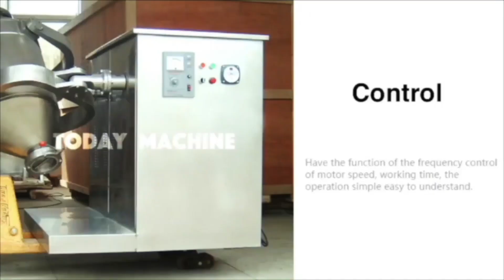3D Motion Mixing Machine For Food Chemical Agriculture Dry Powder Granule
Automatic Food Flavoring Agent Powder 3D Mixing Machine
3D Drum Blender Mixing Machine For Herbal Powder Detergent Powder
Stainless Steel Powder Food Flour Spice Chemical Three Dimensional Shape Mixing Machine
Dry Herbal Tea Turmeric Curry Small Spice Powder 3D Mixing Machine
Cosmetic Dry Washing Deterg Powder 3D Drum Mixer

3D Powder Mixing Machine,
Industrial automatic horizontal animal pig feed mill mixer
3D industrial mixing tanks,